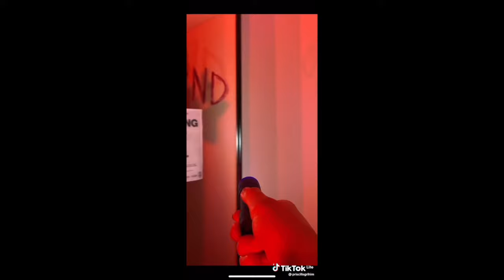Hallowen makeup compilation to watch in 2022